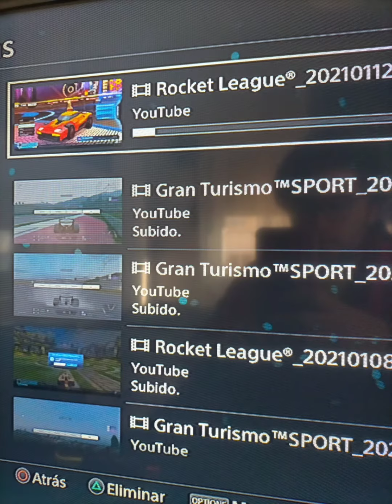Blog 165 - 12 de Enero de 2021 - 2 Juegos en 1 - Helvetios Sports & Blogs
Blog del Día

En este blog, jugamos a 2 videojuegos diferentes...

Videojuegos en el vídeo

- Hotshot Racing (2020, Nintendo Switch)

- Gear.Club Unlimited (2018, Nintendo Switch)